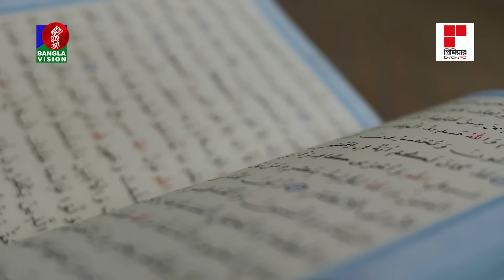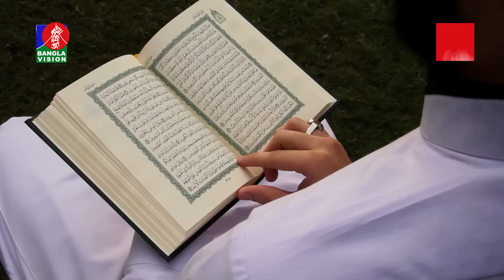কোরআন তেলাওয়াতরত অবস্থায় রোজাদার উসমান (রা.)-কে হ*ত্যা করা হয় | সাহাবীদের জীবনী | পর্ব- ৩